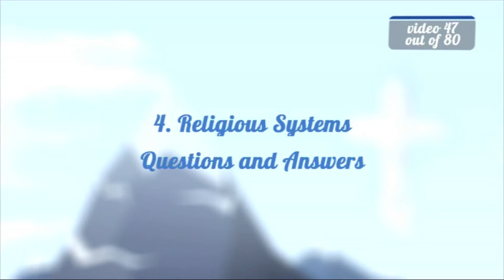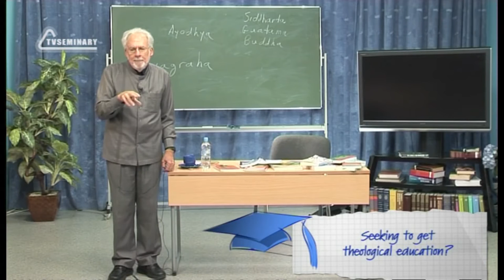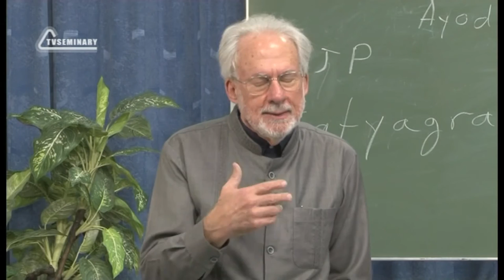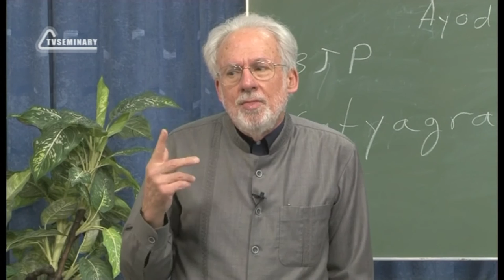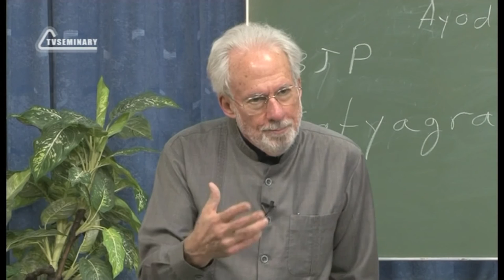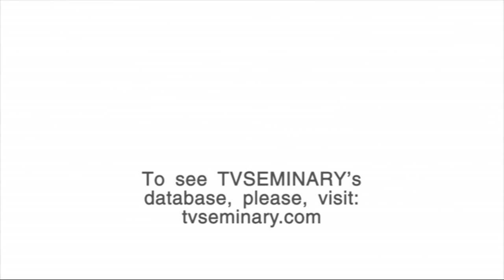A504 Eng 47 Religious Systems Questions and Answers